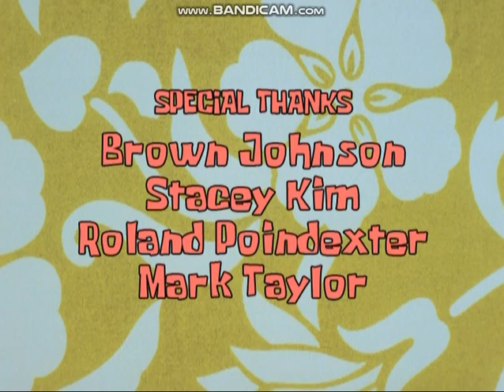United Plankton Pictures/Nickelodeon (2009) Logos (Version #5)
As Taken From My 2009 DVD Of SpongeBob SquarePants:SpongeBob's Truth Or Square.